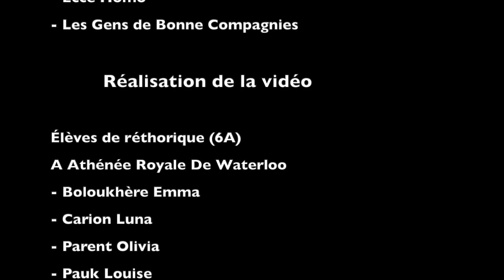7 ARW L'édition spéciale LAUREAT